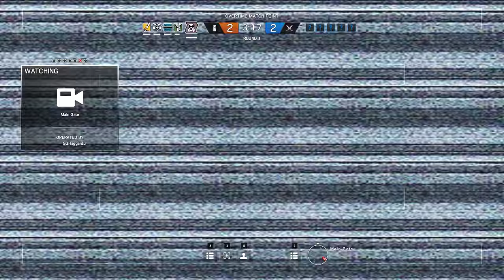Rainbow Six Siege + Part 730 + Bartlett U TDM Secure Area + pcgaming crew